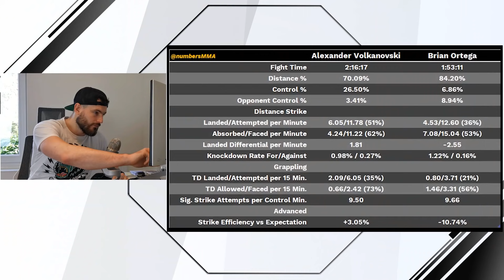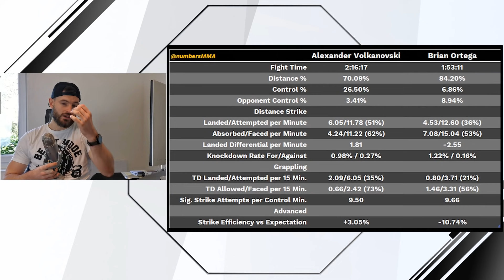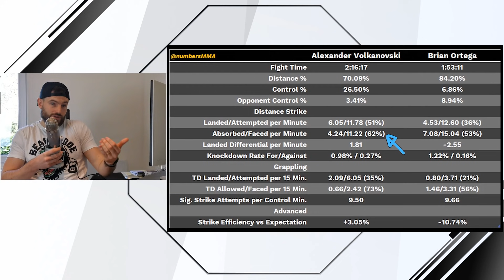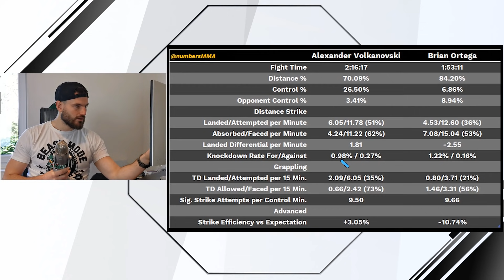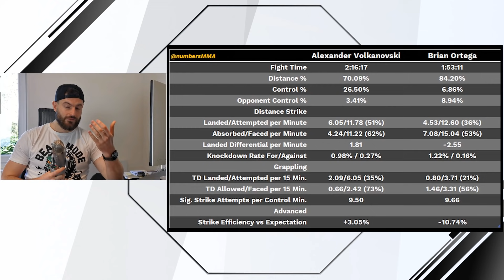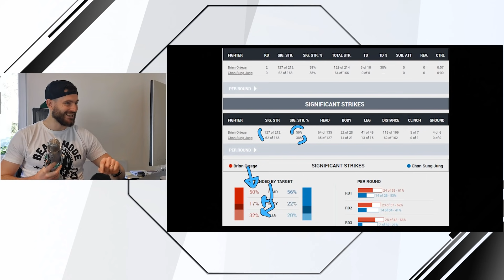UFC 266 | Analyse complète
Premier oeil du Chris en tant que papa, et quelle belle occasion de le faire pour l'UFC 266 avec Alexander Volkanovski & Brian Ortega en main event!

▬▬▬ MES REMISES/PROMO ▬▬▬
☠️ 15% de remise chez Pride Or Die avec le code CHRIS15 ☠️

▬▬▬▬ ME SUPPORTER ▬▬▬▬▬
📚 L'Art de la Bagarre (2020)
📚 Le MMA ne s'apprend pas dans un livre (2017)

▬▬▬▬▬ TIMESTAMPS ▬▬▬▬▬
0:00 Intro
0:35 Manon Fiorot
2:35 Chris Daukaus
4:02 Hooker vs Haqparast
9:02 Moraes vs Dvalishvili
11:45 Blaydes vs Rozenstruik
14:24 Diaz vs Lawler 2
20:23 Volkanovski vs Ortega